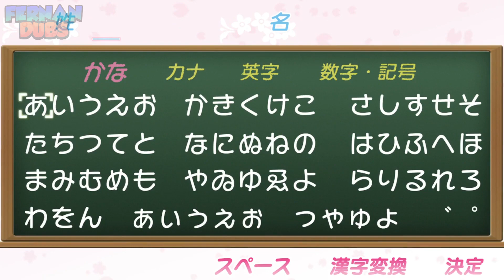¡Elige un apodo!【Haganai】| Fandub Latino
🜄🜄🜄🜄🜄🜄🜄🜄🜄↓↓PLEASE LEE LA DESCRIPCIÓN↓↓🜄🜄🜄🜄🜄🜄🜄🜄🜄

En el club de vecinos, se arman unas retas interesantes...lamelavos ._.XD

►Kodaka: FernanDubs

-INFO:
✅Anime: Boku wa Tomodachi ga Sukunai
✅Episodio: 02

¡Gracias y nos vemos en otra ocasión!✌
(El material audiovisual que se muestra a continuación, fue desarrollado única y exclusivamente para fines formativos y de entretenimiento. Todos los derechos, le pertenecen a sus respectivos autores. Fandub hecho por fans y para fans, sin NINGUNA finalidad de lucro. ¡Apoyen a la serie Original!)